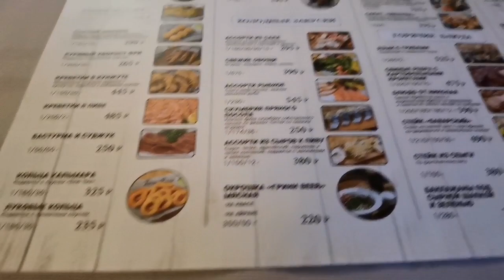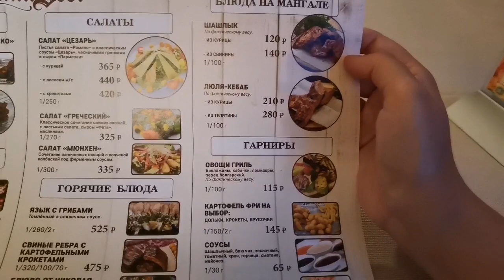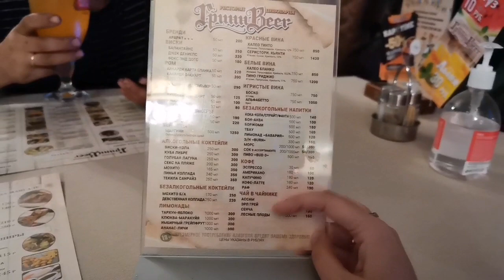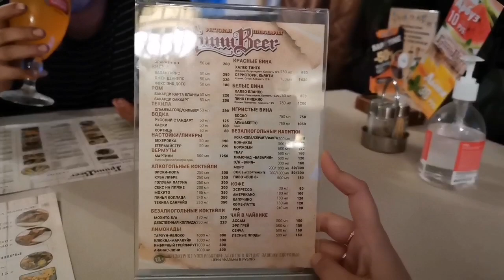Летняя Терраса «Пушкинский» / ГриннBeer 🍻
Летняя терраса ГриннБир 1 этаж ТЦ Пушкинский г. Курск ул. Ленина д. 30

Весна в Курске несет свои позитивные изменения. Приятные перемены начались и в «Пушкинском». Здесь на площади перед торговым центром с 1 мая открылась «Летняя терраса».

Открытая летняя площадка перед ТРЦ «Пушкинский» начинает работу с 12:00. Рестораны предлагают своим посетителям блюда на любой вкус. Здесь можно будет и вкусно пообедать, и провести вечер в хорошей компании, и просто выпить кофе, отстранившись от городской суеты. Летняя площадка будет работать до 24:00. Такой график удобен, так как под него смогут подстроить свои планы как ценители душевного семейного отдыха, так и любители вечеринок. Праздничное весеннее настроение дополнит живая музыка.
Кроме того, с первого майского дня на площади перед торгово-развлекательным центром «Пушкинский» заработал фонтан. Дети и взрослые смогут понаблюдать за разнообразными водными пируэтами.
Самые маленькие смогут не только порезвиться возле фонтана, но и угоститься любимым десертом или мороженым. Пока ребятишки резвятся, родители, наблюдая за ними, смогут немного отдохнуть. Приятный досуг и хорошие впечатления курянам гарантированы.

Пивоварня «ГриннBееr» г. Курск открылась в 2016 году и начала выпуск 5 сортов живого нефильтрованного сваренного по классическим немецким и чешским технологиям пива.

Венгерское оборудование премиум-класса «ZIP Technologies Ltd», свежайшее сырье из Германии, Австрии, Бельгии, России, а также опытные мастера пивоварения позволяют нам производить не уступающего по качеству европейским аналогам пиво. О нашем пиве знают по всему центральному округу.

Вы можете побывать в самом «сердце» ресторана «ГриннБир» — в пивоварне и увидеть своими глазами весь технологический процесс приготовления живого пива с использованием современного оборудования и узнать о секретах и особенностях пивоварения, а так же попробовать все сорта и лично убедиться в том, что здесь используют только натуральные продукты. Варка производится на современном венгерском оборудовании премиум-класса, контроль за которым осуществляют представители европейских пивных заводов.